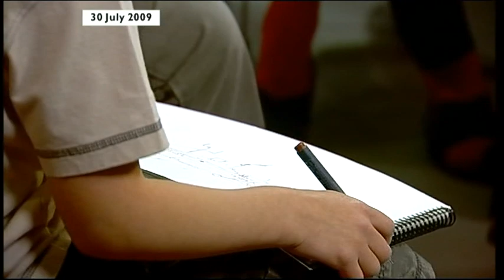BBC Look East Suffolk Birds & Franklin's Gardens & Rugby Northampton Academy & Kieron Williamson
Suffolk Birds Minsmere Bird Reserve.

Sport Franklin's Gardens.

Corby Will Sharman.

Tennis.

Rugby Saints Northampton Academy.

Norfolk Holt 7-Year-Old Artist Sells £150000 Worth of Paintings Kieron Williamson.